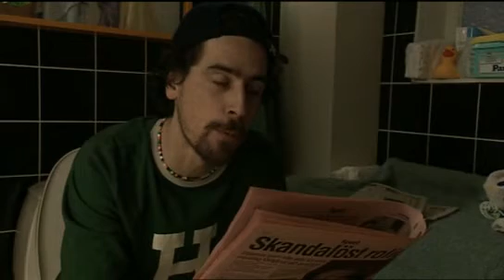Muggen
Från den svenska tv-serien ''Tusenbröder''
För övrigt så: HATA BAJEN